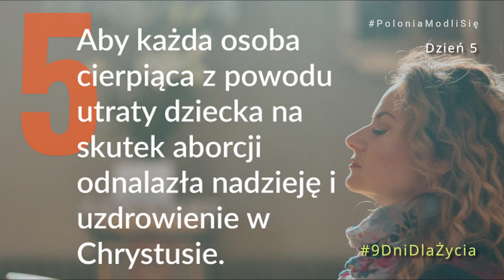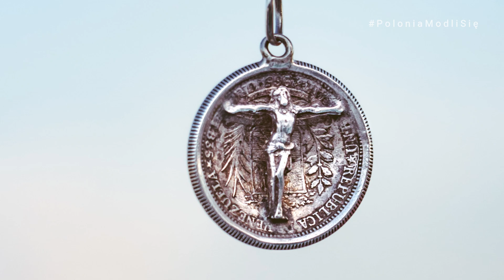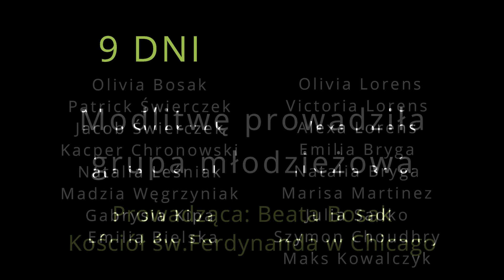9 DNI DLA ŻYCIA | Dzień 5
Nowenna w intencji ochrony ludzkiego życia.
21-29 stycznia 2021

Modlimy się z Konferencją Episkopatu Stanów Zjednoczonych USCCB
oraz Duszpasterstwem Polonijnym Archidiecezji Chicago